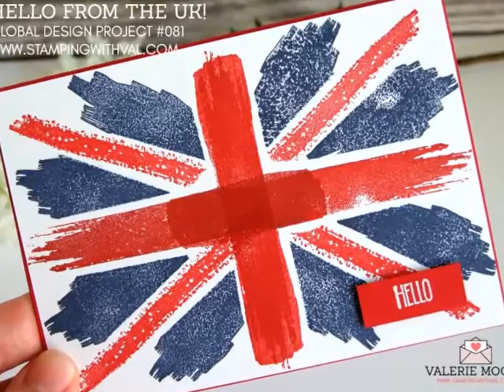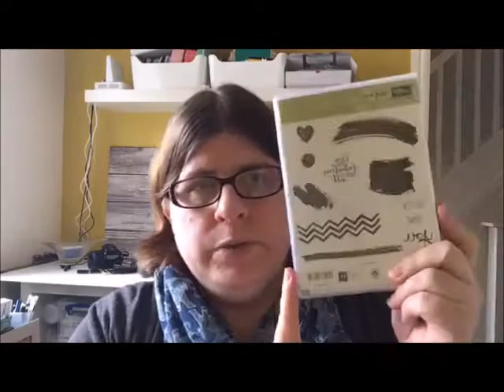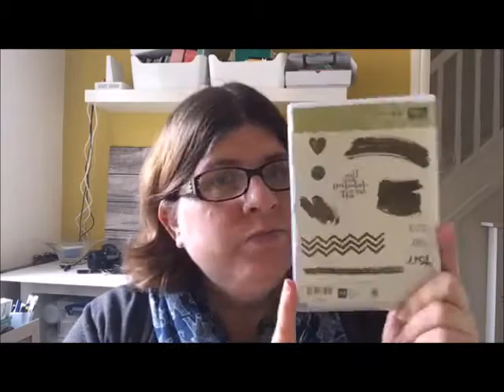Create A Union Jack Card Using Stampin' Up!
Fun Union Jack card made using Stampin' Up! Happy Celebrations & Work Of Art. This fun tutorial shows you how I created this patriotic card using the masking technique and my Stampin' Up! supplies.

Request A Copy Of The New Stampin' Up!

Pinnable Images
Easy Online Shopping
Great Customer Service & Rewards
Newsletter Subscription With Free Tutorials
Stampin' Up! Catalogue Requests
Details On Shopping At A Discount

To shop STAMPIN’ UP!

MARCH VIP Stampers Reward Code: U7NYEABR
You Can Join My Stampin’ Up!